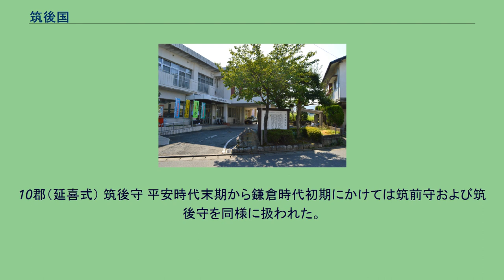筑後国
筑後国（ちくごのくに）は、かつて日本の地方行政区分だった令制国の一つ。
西海道に属する。
7世紀末までに成立した。
筑紫国（つくしのくに）の分割によって、筑前国とともに7世紀末までに成立した。
戦国時代は、筑後の守護は大友氏であり、その勢力下にあったが、実際に筑後を支配し統括したのは筑後十五城と呼ばれた大名分の国人領主たちであり、筑後南部（下筑後地域）は蒲池氏、田尻氏、黒木氏が、筑後北部（上筑後地域）その他は星野氏、草野氏、問註所氏その他の大身が割拠した。
江戸時代は、筑後北部は有馬氏（摂津有馬氏）の久留米藩、筑後南部のうち柳川市やみやま市など大半は立花氏の柳河藩、大牟田市は柳河藩と親類関係にある三池藩であった。
筑後国府跡説明板（久留米市合川町のII期国庁付近） 国府は御井郡（三井郡）に存在した。
国府の位置は、江戸時代に久留米藩の学者である矢野一貞によって、三井郡合川村に推定された。
1961年（昭和36年）に、九州大学考古学研究室によって初めて阿弥陀遺跡の発掘調査が行われ、瓦や礎石列・築地跡か見つかったことから、国庁の存在が確実になった。
その後の発掘調査で、国庁は1期から4期と御井郡内を転々としたことが判明している。
1996年（平成8年）に、「筑後国府跡」として国の史跡に指定されている。
現在、阿弥陀遺跡に石柱と解説パネルがある。
また、横道遺跡は久留米市立南筑高等学校校内にあたり、当時の建物の柱列が復元されている。
筑後国分寺跡（久留米市国分町） 尼寺跡は未詳であるが、僧寺跡の北方約200メートルの西村地区の地に推定される。
延喜式内社 総社・一宮 二宮以下はない。
10郡（延喜式） 筑後守 平安時代末期から鎌倉時代初期にかけては筑前守および筑後守を同様に扱われた。
鎌倉幕府 室町幕府 戦国大名 豊臣政権の領主 江戸時代以前 江戸時代 ^ a b 福岡県統計年鑑 平成22年 ^ a b 『中世諸国一宮制の基礎的研究』（岩田書院、2000年）pp. 586-587。
^ 木村忠夫「大友氏の豊後支配」（初出:『熊本史学』42号（1973年）/所収:八木直樹 編『シリーズ・中世西国武士の研究 第二巻 豊後大友氏』（戎光祥出版、2014年） ISBN 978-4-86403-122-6）